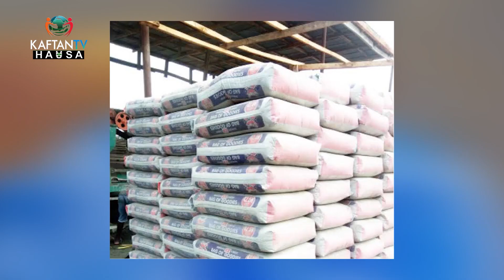NEWS FEB 20TH WTM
LABARAI DA RAHOTANNIN KAFTAN TV HAUSA: TUESDAY 20TH FEB, 2024

Ku cigaba da bibiyarmu a tasharmu dake kan tauraron Dan Adam na StarTime a bisa lambobin 142 ko 414 domin kallon kayatattun shirye-shiryenmu.